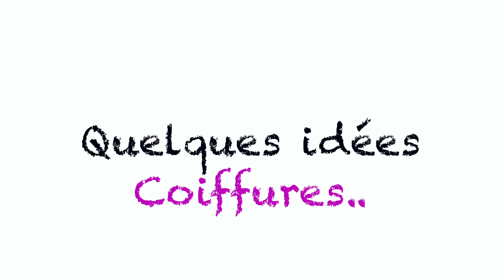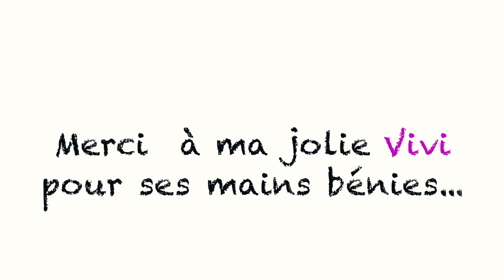Comme une envie de changer de tête!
J'avais envie d'une coiffure complètement différente de celles que je fais habituellement, pas de tresses ni de vanilles mais des fausses locks. Pour se faire, rien de tel que les mains expertes de Vivi.